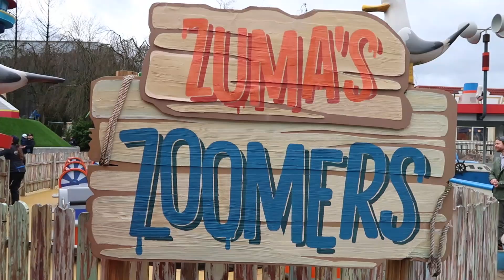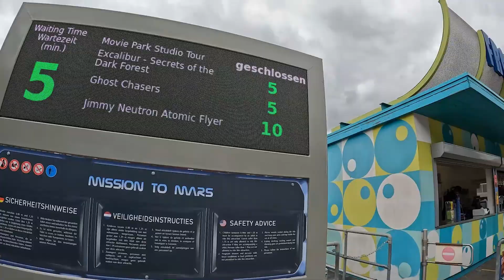Movie Park Saisonstart 2023 // Neuheitencheck in Hollywood! // Vlog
Der Movie Park Germany ist in die Saison 2023 gestartet. Was es neuer zu erleben gibt und wie es aktuell im Park aussieht zeigen wir euch im neuen Video!